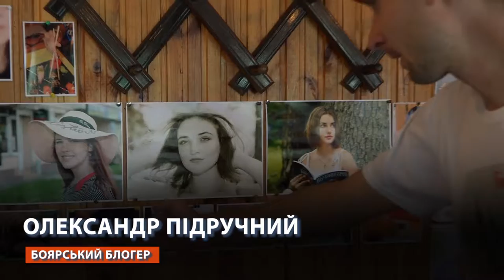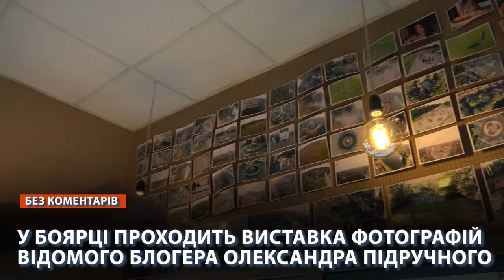Боярка AsiaStyle ВИСТАВКА ФОТОГРАФІЙ ВІДОМОГО БЛОГЕРА ОЛЕКСАНДРА ПІДРУЧНОГО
У БОЯРЦІ ПРОХОДИТЬ ВИСТАВКА ФОТОГРАФІЙ ВІДОМОГО БЛОГЕРА ОЛЕКСАНДРА ПІДРУЧНОГО В SOLO КАВ'ЯРНІ!